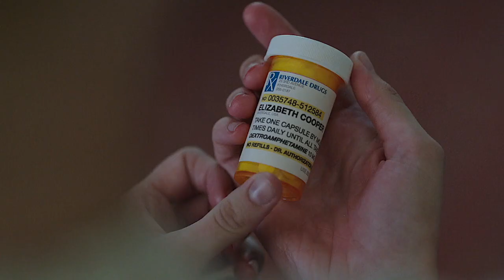Betty Cooper || I gave you all